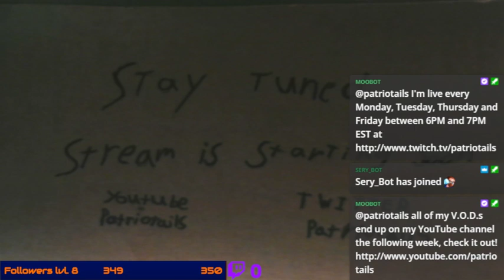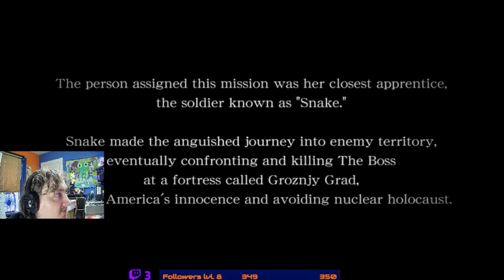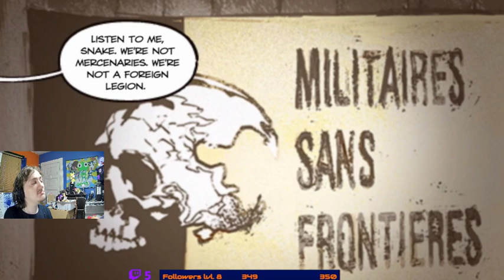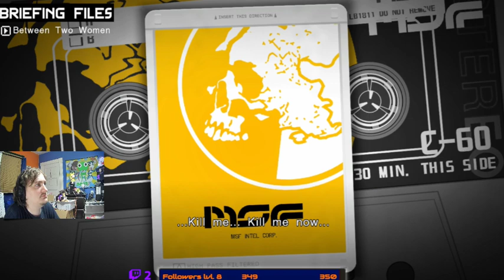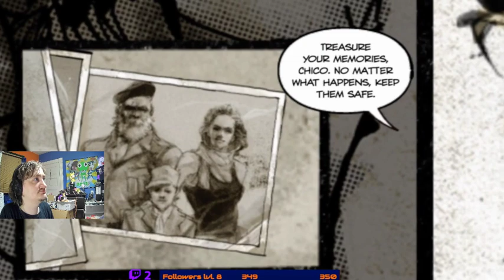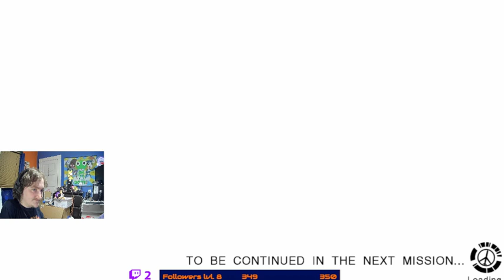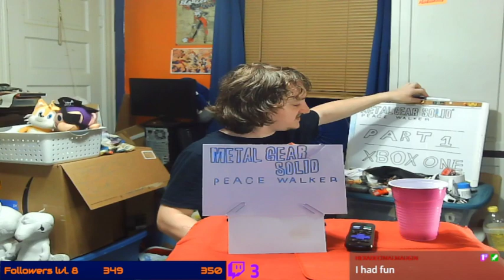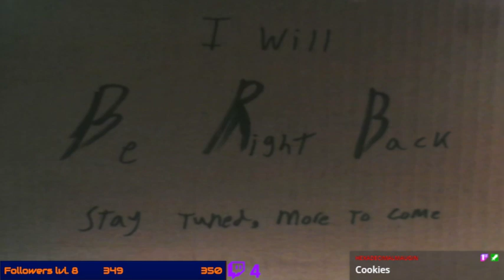Big Boss strikes out on his own! - [part 1] Metal Gear Solid Peace Walker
Originally Streamed: Monday August 8th 2022

Mondays, Tuesdays, Thursdays and Fridays at 6PM EST  till about 8PM EST

Want to Request a Game for me to play on stream? check this link for an up to date list of games I own
then go to my discord server and tell me your request in the Suggestions channel -- Watch live